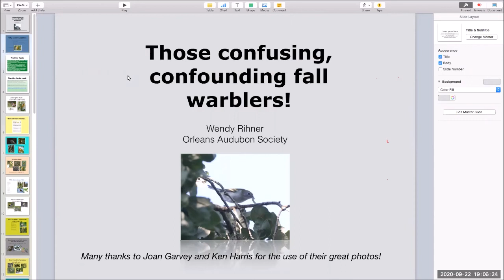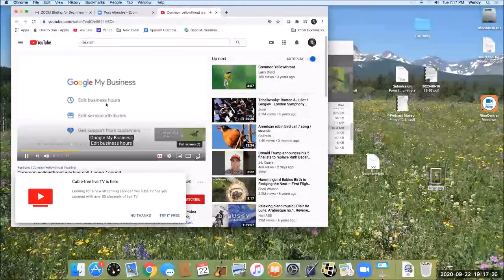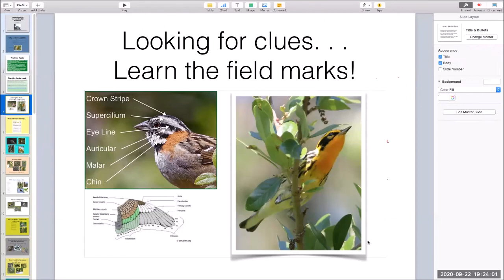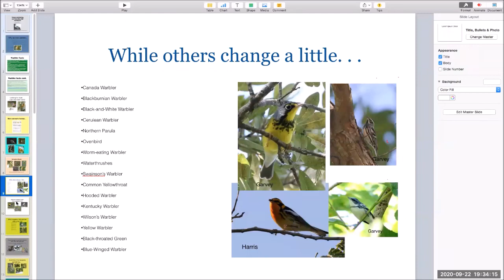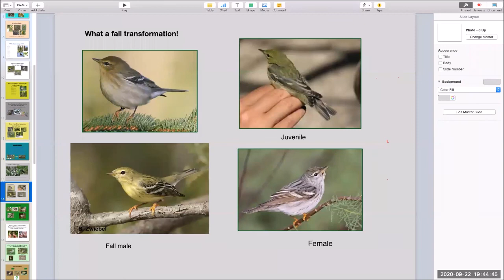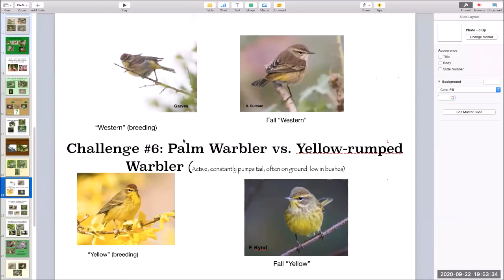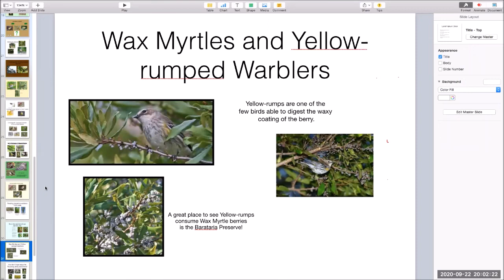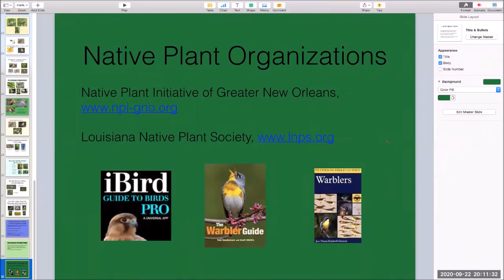Confusing Fall Warblers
Instructor: Wendy Rihner

Ask even the best of birders, and they will admit that warblers in the fall can be a real test of their identification skills. While many birders prefer spring migration because many warblers are decked out in their colorful breeding plumage, identifying those once-brightly colored warblers in the fall presents a real challenge for beginning birders.

New birders learn how to identify those confusing fall warblers. This lecture covers field identification techniques, plumage differences between spring and fall, and behavioral differences in these wonderful and beautiful species.